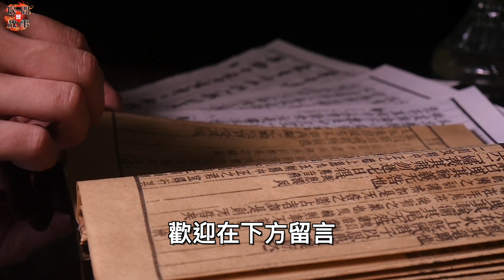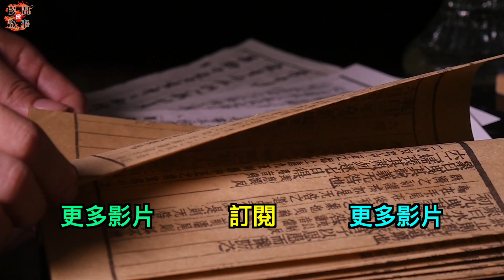產婆好心救下母蛇，半夜母蛇托夢給她：明天晚上子時接生千萬別掌燈！ ｜民間故事會